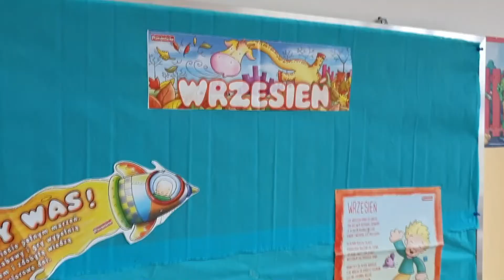Sosnowiec Ekipa - Wracamy do szkoły [Tekashi style]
...z życzeniami samych kreatywnych myśli i owocnego natchnienia na Nowy Rok Szkolny 2021/2022!
(FREE) Tekashi 6ix9ine Gooba Type Beat 2020 | Hard Trap Beat - "RATA"
Prod. by Diamond Style